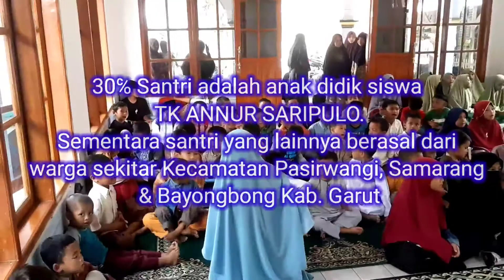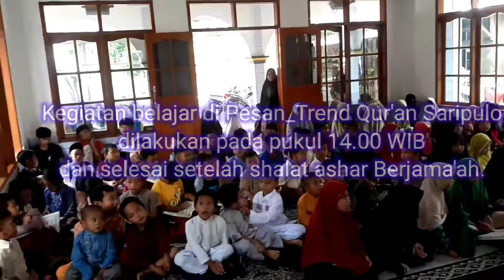Santri Tahfidz Pesan_Trend Qur'an Saripulo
Assalamu'alaikum
Pesan_Trend Qur'an adalah lembaga yang fokus pada tahfidzul Qur'an dan perbaikan bacaan Qur'an.
Silahkan kunjungi ke Pesan_Trend Qur'an, daftrkan anak anda untuk menjadi hafidz /hafidzoh di lembaga kami.
Tempat Saripulo Ds. Padaasih Kec. Pasirwangi Kabupaten Garut Provinsi Jawa Barat.
Wassalamu'alaikum